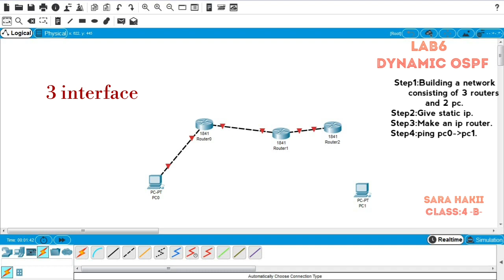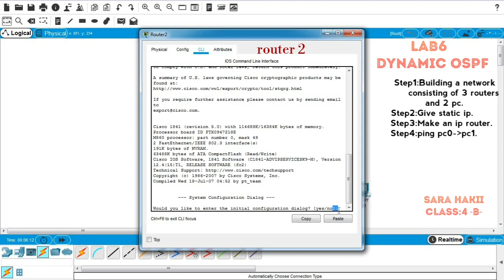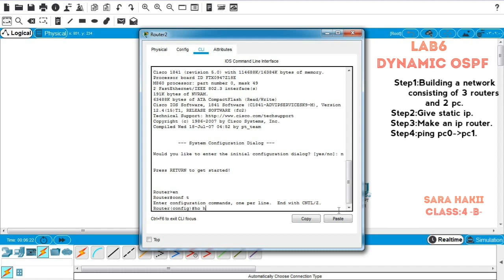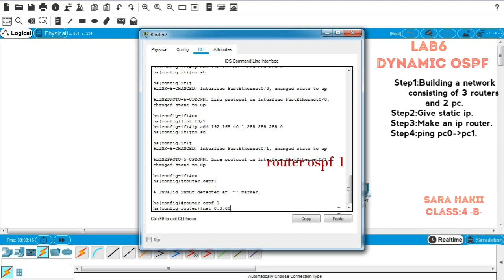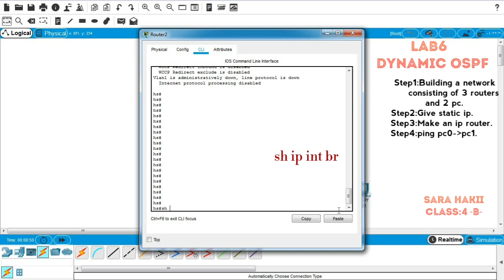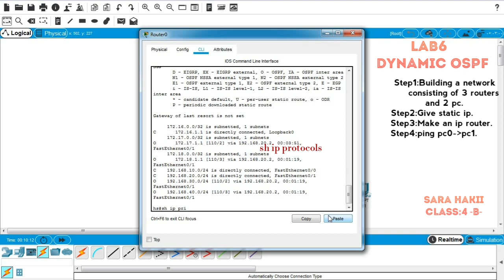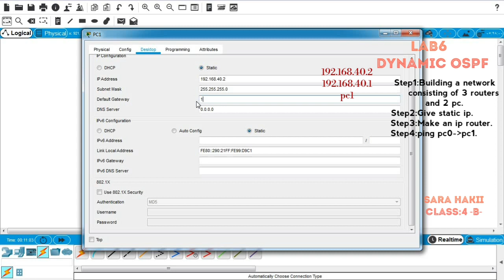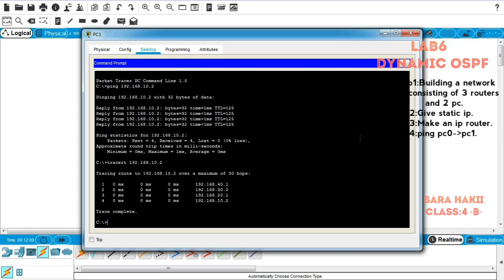OSPF Tutorial using CISCO PT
Tutorials Dynamic routing OSPF tutorial by Sara Haki [4th stage]